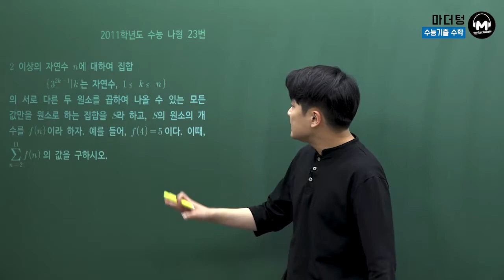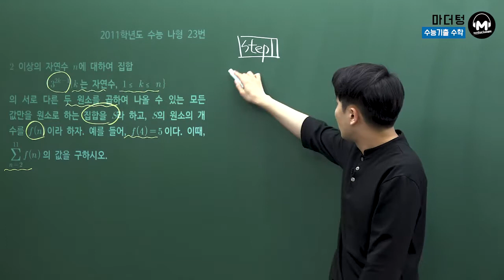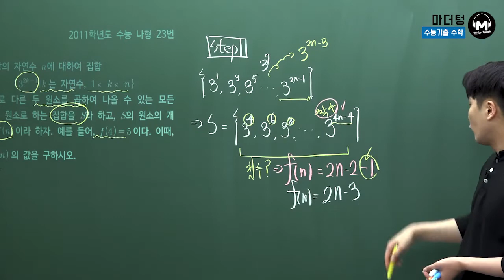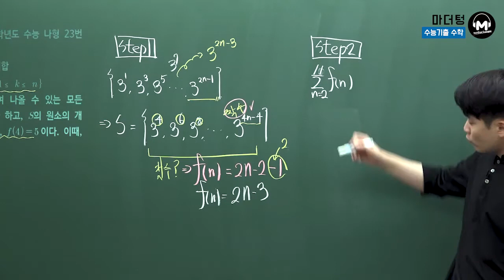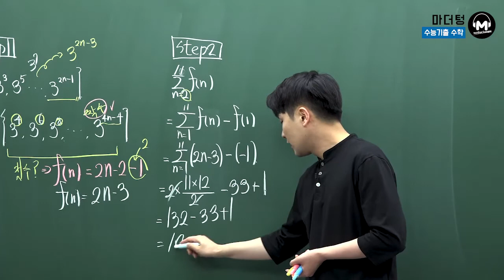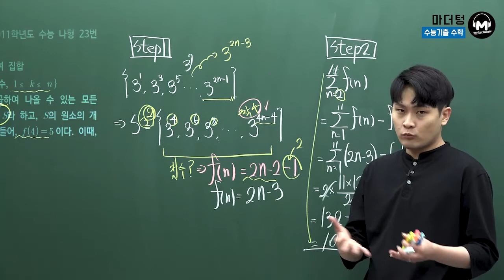[마더텅] 2011학년도 수능 나형 23번 (풀이 : 우수종 선생님)